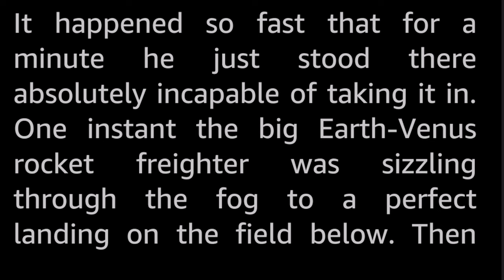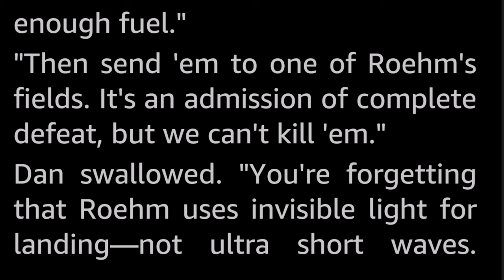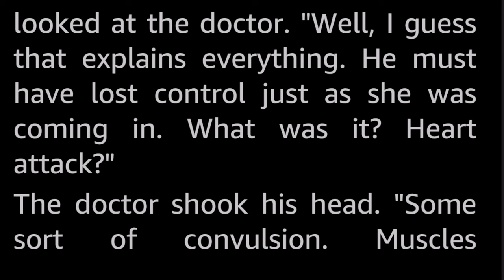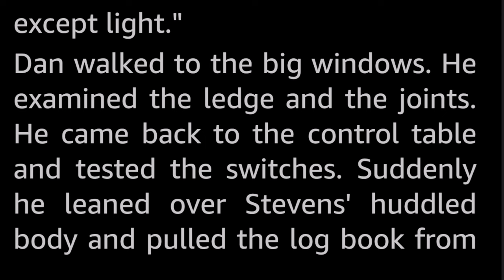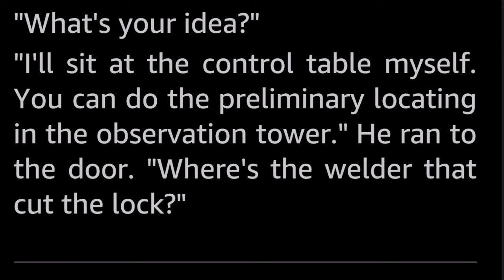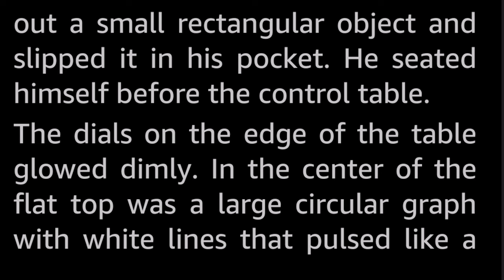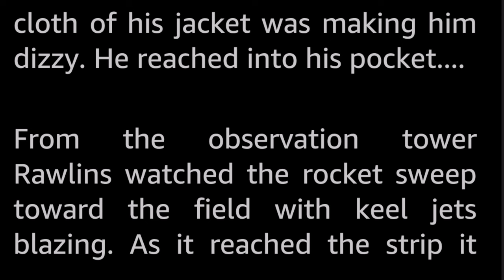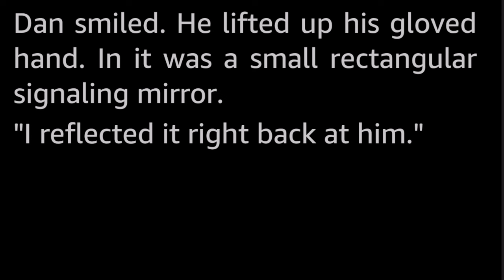Crash Beam by John Barrett -Vintage Science Fiction Short Story Audiobook human voice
The new guide beam that was going to lead the rockets from Earth to a safe landing on Venus and thereby breaking the monopoly of their ardent competitors, failed catastrophically with the first cargo rocket coming in for landing, and the beam operator mysteriously dead to boot. And the next rocket was a passenger ship with no possibility to redirect!

This John Barrett is a bit of a mystery. A one shot wonder, or a pseudonym? There does not seem to be any information about this specific author to be found online, or it might simply be a case of the proverbial needle in the haystack of namesake John Barretts. Anyway, there are only two published stories that I know of credited to this name, and even that is misspelt as John Barret.

(For all I know this might be John Geoffrey Barrett, a British author of SF, Westerns and Crime, who published a slew of novels under several pseudonyms in the golden age. But if so, this story is not credited in his bibliography.)